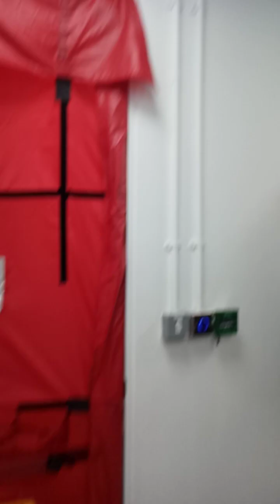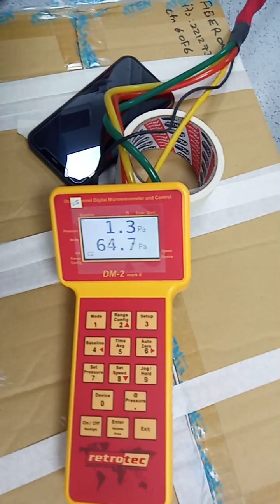Fire combin test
Village variety show we are follow village natural area